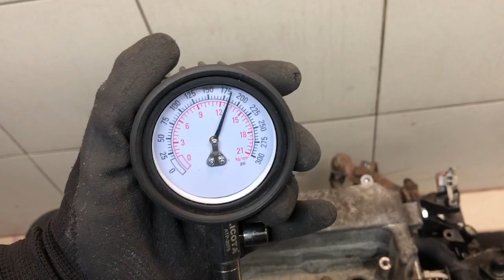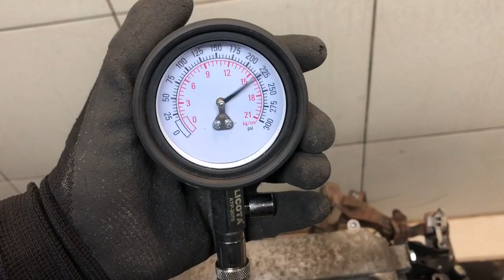Двигатель Opel Z18XE для Zafira A (F75) 1999-2005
Описание двигателя Двигатель Opel Z18XE для Zafira A (F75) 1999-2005
КОМПРЕССИЯ: 1Ц:15 2Ц:15 3Ц:15 4Ц:15 1.8 Z18XE БЕЗ ПРОБЕГА ПО РФ КОНТРАКТНЫЙ ЕСТЬ ВИДЕО ЗАМЕРА ХОЛОДНОЙ КОМПРЕССИИ СОПРОВОДИТЕЛЬНЫЙ ПАКЕТ ДОКУМЕНТОВ ГТД, ДКП 603197